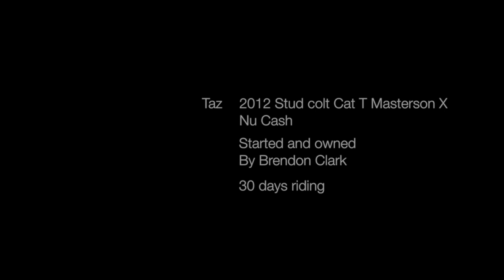Taz 2 y.o stud colt 30th ride